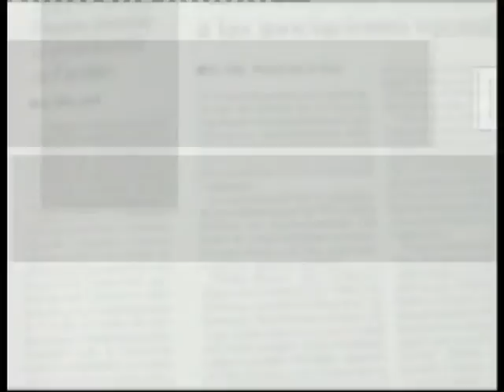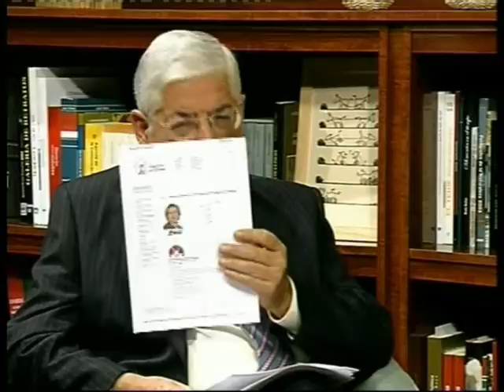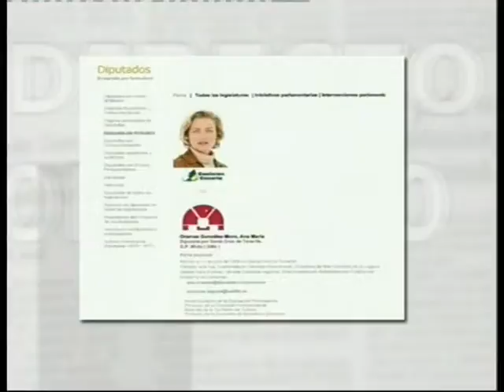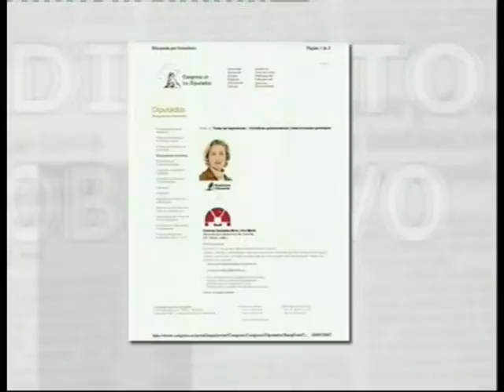Directo al objetivo 213 Ana Oramas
Directo al objetivo, programa de la quinta temporada emitido el 1 de Octubre de 2007